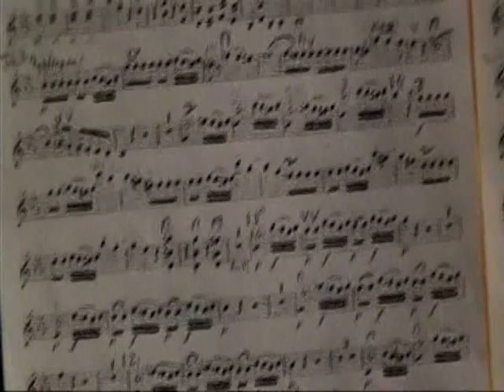The Magic Flute- American West Symphony of Sandy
The Overture to the Magic Flute by W.A. Mozart, played by the American West Symphony of Sandy.
Performed at the Libby Gardner Hall at the University of Utah on Monday, May 19, 2008.